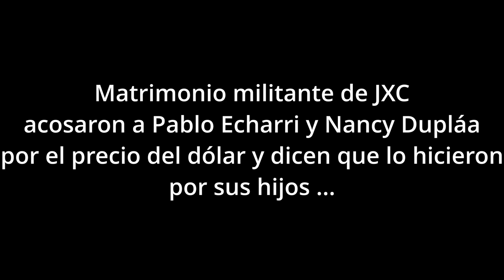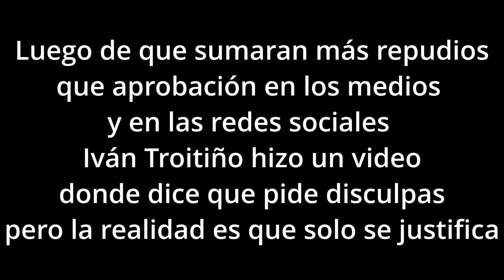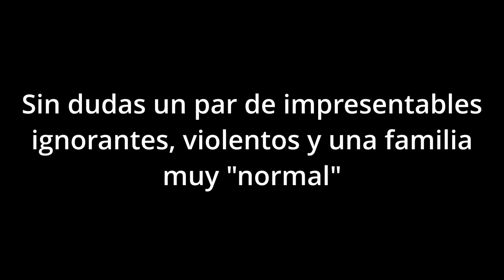Acoso al matrimonio de Nancy Dupláa y Pablo Echarri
El actor Pablo Echarri y la actriz Nancy Dupláa sufrieron un ataque en redes sociales luego de que se haga viral un video, que data de hace unos meses, cuando fueron increpados en un aeropuerto por un grupo de argentinos que les pedían explicaciones por la suba del dólar. Ahora se conoció la identidad de quienes atacaron a los artistas y el hombre en imagen, Iván Troitiño, formaba parte de la lista de postulantes que peleaban por una banca en el Concejo Deliberante de San Miguel de Tucumán por el Frente Vamos Tucumán -agrupación integrante de Juntos por el Cambio (JxC), a nivel nacional-.

«¿No hacen videitos ya? Son dos zánganos, ¿qué hacen acá? Yo estoy de vacaciones pero pago impuestos, ustedes viven del Estado. Yo soy profesional, ustedes son profesionales en robar. Se robaron el país. ¿Por qué no hacen videitos sobre cuánto está el dólar ahora? El país explota», dispara Troitiño y su mujer -Helen Eichele- en el video grabado y compartido por el propio Echarri. Y sentencia: «Amigos, hijos, clientes, pacientes, parientes y allegados de estos dos genios de la democracia, disfrútenlos en todo su esplendor. Él balbucea la palabra ‘video’, ella cree que es la única que paga impuestos. En fin, no les tenemos miedo».

Según informó La Gaceta de Tucumán, en abril pasado, quien acusaba a Echarri y Dupláa de vivir del Estado, justamente formaba parte de una lista para trabajar en él. El Frente Vamos Tucumán liderado por quien fue candidata a gobernadora Silvia Elías de Pérez, que integra a Juntos por el Cambio (JxC) a nivel nacional, cayó el pasado 9 de junio ante el Frente Justicialista por Tucumán de Osvaldo Jaldo y allí, figuraba el nombre del hombre del video.

Dentro de una variada lista de postulantes, que peleaban por bancas en el Concejo Deliberante de la capital, además de aparecer abogados, contadores y jóvenes, figura Troitiño, quien además es presidente de la Federación Tucumana de Karate.

Al final este personaje ridículo y que ensucia la filosofía del Karate con su conducta, ensayo un video de supuestas disculpas que no fueron tales porque volvió a acusar a dos actores de ser cómplices de la política y de que él eligió no quedarse callado, ahora bien, si sos tan valiente y reaccionario, ¿dónde estabas cuando en Tucumán pasaron tantas cosas graves?, la droga, la trata de personas, la corrupción, fuiste a buscar una reacción, que querías demostrar?, como karateca sos un payaso, un cobarde y los logros que conseguiste los enterraste con esta actitud miserable. Y tu esposa en lugar de hacer estupideces no se le ocurre leer algún libro? porque las burradas que dice la dejan en ridículo, la gente de bien pagamos impuestos, el matrimonio de actores no tienen ningún cargo público, a diferencia de varios que en el gobierno de tu espacio político sí y ahí te quedaste calladito vos y la inestable que tenés de pareja, mira varias veces el video y mira tu cara y la de tu mujer, hablas de tus hijos, lindo ejemplo le dieron los dos, verlos me recordó a la canción de los viejos vinagres, pero ustedes son peores.